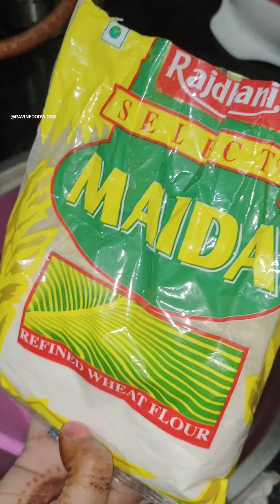छोले भटूरे रेसिपी | Chole Bhature Recipe